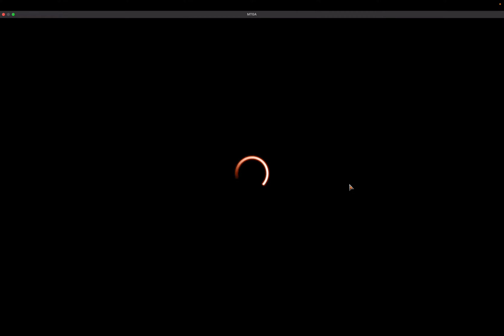Birgi/Urabrask (Spellchain Scatter) vs Reds/Robots | Festival: Immortal Sun Historic | MTGA Gameplay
00:00 -VS Mono Red
04:15 -VS Mono G
06:06 -VS Robots
10:15 -VS Robots Insult
11:34 -VS Robot Affinity
12:45 -VS Automaton
14:25 -VS Ramp
16:33 -VS Mono R
18:55 -VS Goblin

Deck
4 Chromatic Star (BRR) 11
4 Warlord's Fury (DAR) 151
4 Birgi, God of Storytelling (KHM) 123
1 Questing Druid (WOE) 234
4 Strike It Rich (MH2) 143
4 Wrenn's Resolve (MOM) 173
4 Reckless Impulse (VOW) 174
4 Grabby Giant (WOE) 133
1 Grapeshot (STA) 39
4 Urabrask (MOM) 169
4 Crash Through (M19) 133
2 Springleaf Drum (BRR) 55
1 Mox Amber (DAR) 224
4 Cleansing Wildfire (ZNR) 137
11 Mountain (UST) 215
4 Spellchain Scatter (Y23) 15